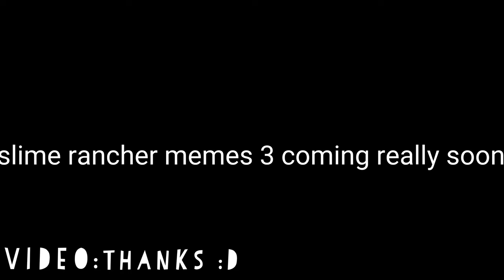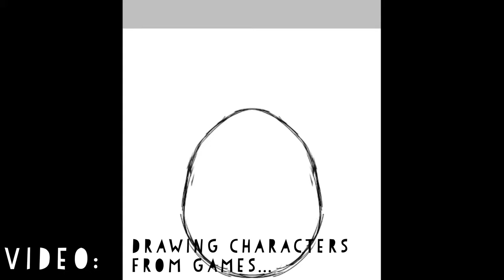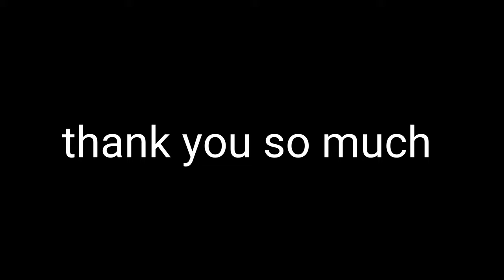1k subscribers 💖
💞❤💖thank youuuuu